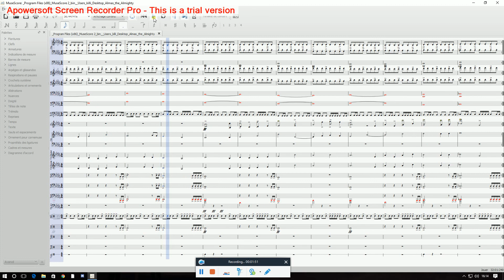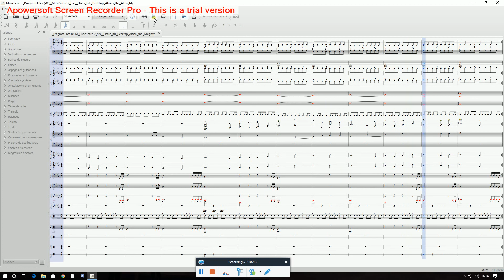Almas' OST (Music) ~Iruna Online (Reupload)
There was an awful bug that got into the recording i didn't notice, it was too horrible not to correct x.x